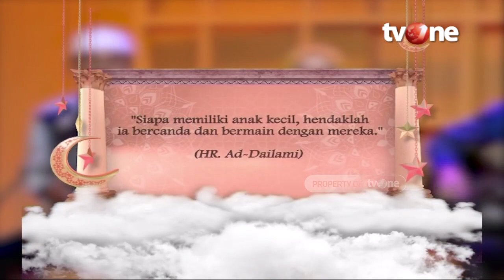Orang Tua Wajib Lihat! Pesan Penting untuk Mendidik Anak | Assalamualaikum Bunda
Jakarta, religiOne - Cara Mendidik Anak dalam Islam

Cara mendidik anak usia dini secara Islami setidaknya tak jauh dari ajaran Rasulullah SAW dan Alquran. Memiliki buah hati memang menjadi momen yang membahagiakan. Namun, kasih sayang yang berlebih terkadang justru membuat pola asuh orangtua menjadi salah dan berdampak buruk bagi masa depan buah hati. Maka dari itu, proses dan tumbuh kembang anak harus disertai dengan bimbingan orangtua yang tepat.